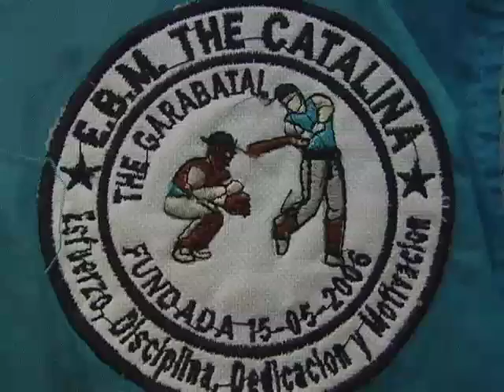Pateando El Barrio: Misión Identidad en La Comuna Ataroa y Esc. Beisbol Menor La Catalina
La información de la presente emisión:
Misión Identidad en La Comuna Socialista Ataroa y Escuela de Beisbol Menor La Catalina del Garabatal